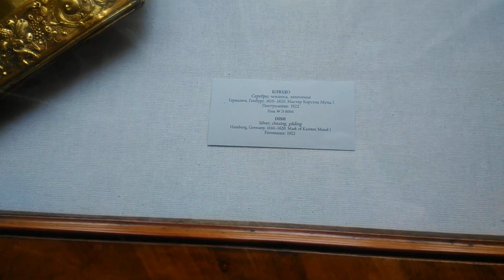Санкт-Петербург. Эрмитаж. 23.03.2019.